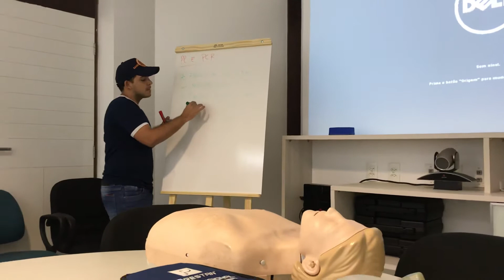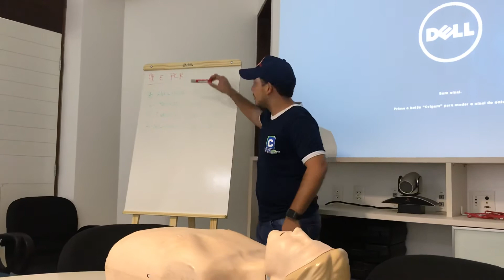DESMAIO OU PARADA?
SE ESTÁ INCONSCIENTE, OU ESTÁ DESMAIADO OU ESTÁ EM PARADA

▶️ CONFIRA